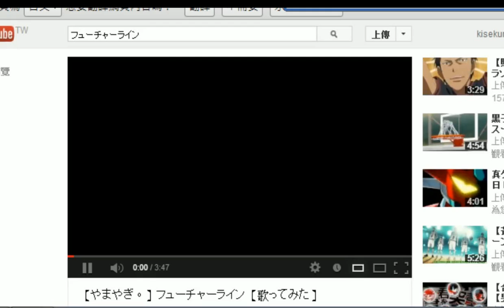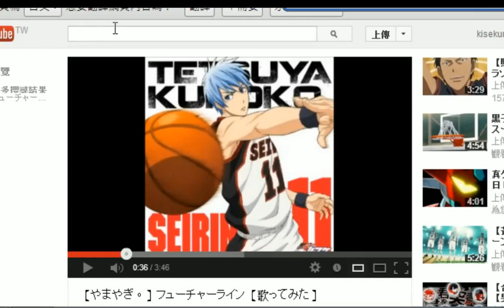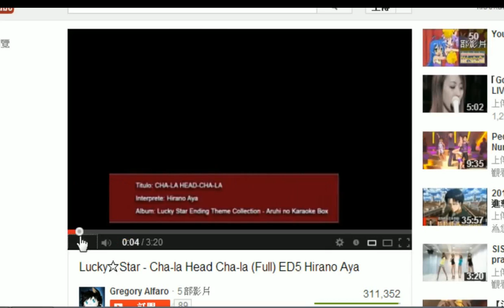【我們失業了】拆夥了 - 有異音【哲家 KTV】PART 5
KTV 持續歌唱中     裕二歌神

線上的直接觀看區 我有的完整版 都會直接上傳上來 因為有人反應 這樣會比較方便

內容純屬 節目之效果 絕無特別意思 如有冒犯之處 請多多包涵